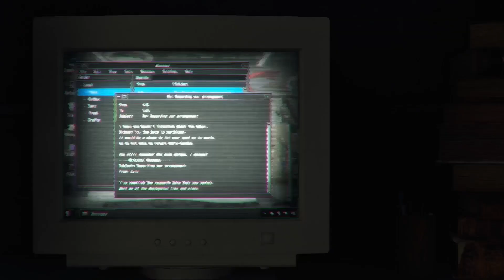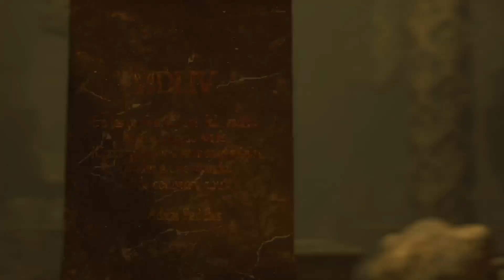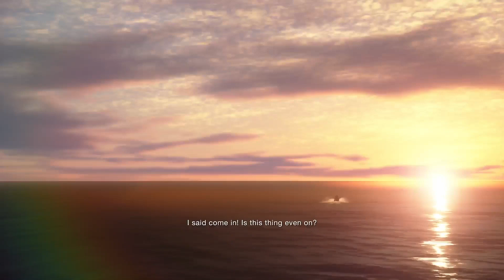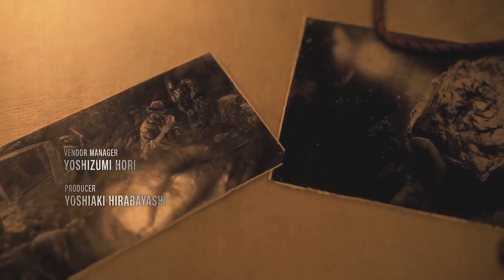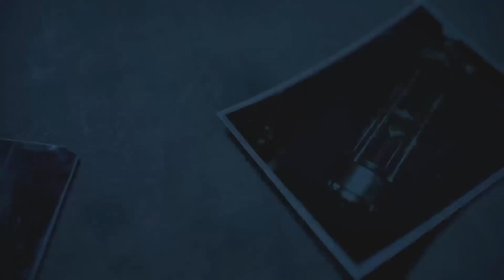Resident Evil 4 Remake Gameplay Walkthrough Part 16 'Lord Saddler'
Here is part 16 of my Resident Evil 4 Remake walkthrough. I hope you enjoy this game as much as I did.

Watch these walkthroughs LIVE:
Twitch.tv/Kyojin_13

Video edit by  @thejinlounge

6 years have passed since the biological disaster in Raccoon City.
Leon S. Kennedy, one of the survivors of the incident, has been recruited as an agent reporting directly to the president of the United States with the experience of multiple missions on his back, Leon is sent to rescue the president's kidnapped daughter. He tracks her to a secluded European village, where there is something terribly wrong with the villagers and the curtain rises on this story of daring rescue and grueling horror.

Resident Evil 4 preserves the essence of the original game, while introducing modernized gameplay, a reimagined storyline, and vividly detailed graphics to make this the latest survival horror game where life and death, terror and catharsis intersect.